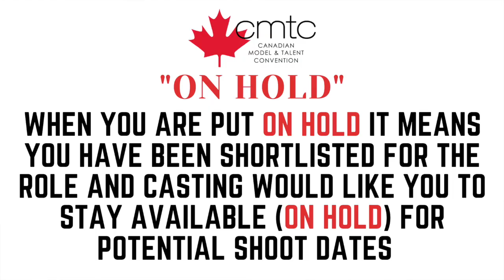CASTING ASSOCIATES Sarah Sheps and Daniel Falk | CMTC Educational Session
Casting Associates Sarah Sheps and Daniel Falk from Mann Casting Toronto discuss the commercial casting process, audition etiquette, and tips for parents with kids in the biz!

ABOUT CMTC:

The Canadian Model and Talent Convention (CMTC) provides a unique opportunity for individuals who are interested in pursuing a career in modelling, acting, singing, and/or dance. Those who successfully audition for CMTC are invited to attend the annual four-day event. During the four day event, new faces and their visitors have access to over 10 seminars and workshops led by industry experts including prestigious agents, managers, casting directors, producers, record labels, and scouts from all over the world. Those who successfully audition can also participate in competitions designed to emulate real castings and auditions. These competitions provide first-hand industry experience and allow participants to showcase their potential in front of the industry reps who are in attendance at CMTC. The industry reps judge the competitions while scouting for their roster. At the end of the event, attendees participate in callbacks where they have the opportunity to meet with and discuss potential next steps with any of the agents, managers, scouts, producers, record labels, and casting directors who have indicated an interest in them.